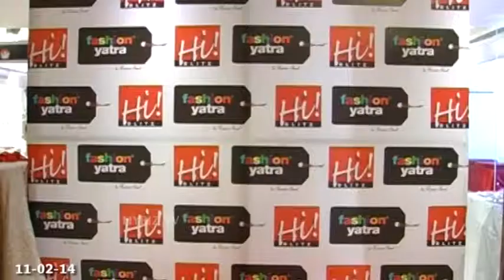Fashion Yatra 2014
Fashion Yatra 2014 is carried in Hotel Taj Krishna on 10th February 2014. The Fashion presents exquisite collections of Jewellery from renowned Jeweller Tribarumal Jewels by Ram Bharos Pankaj Gupta. Other   different accessories like Fashion Designs for dressing the homes. There are world class furniture options.   Nanik Rupani Meena - Designer defines the accessories as Semi Precious Stones.  Meena valuates the primary to be Brass, Metal, Silver, Light Gold and White Gold. Raksha Merchant Ambrosia Delicatessen describes all the Dates foods are imported from the Middle East.  Kamini Saraf Organizer - Fashion Yatra describes the latest Fashion Yatra Exhibition of the season.